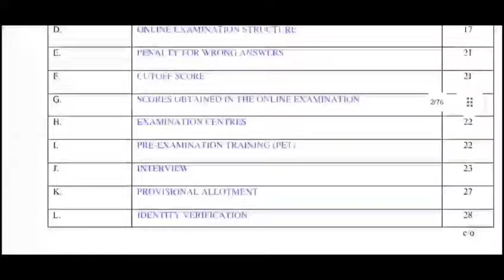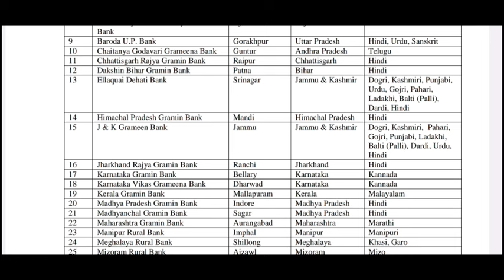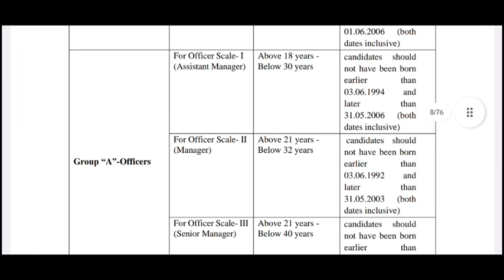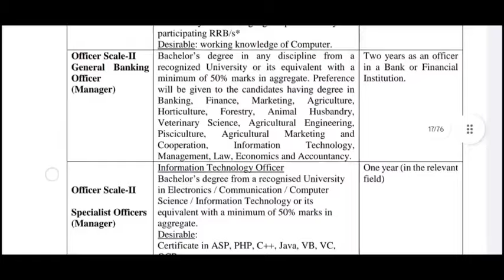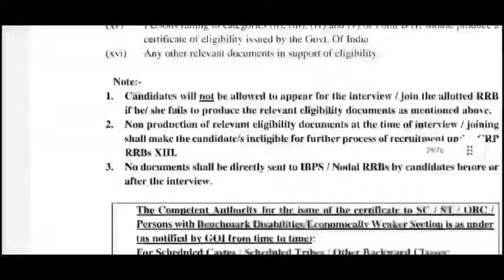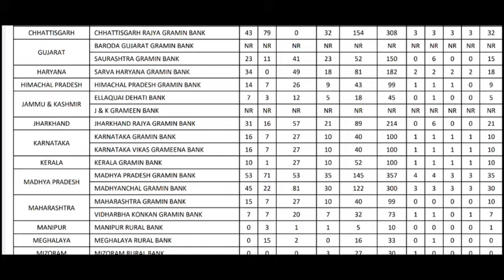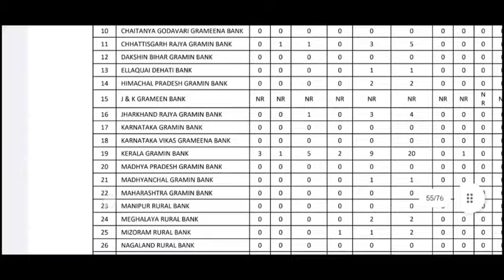J&K New Post's Out || New Recruitment 2024